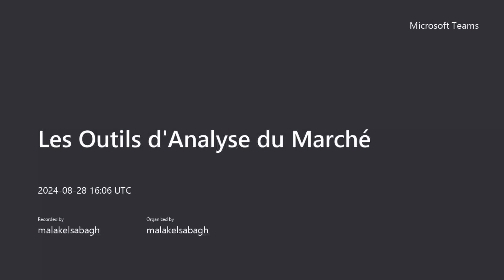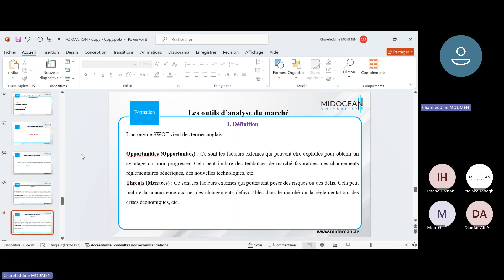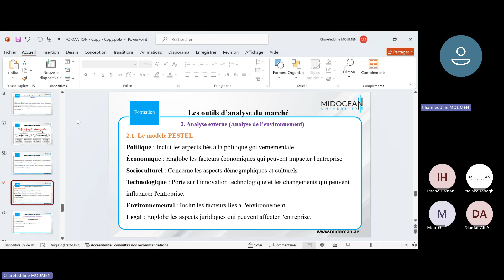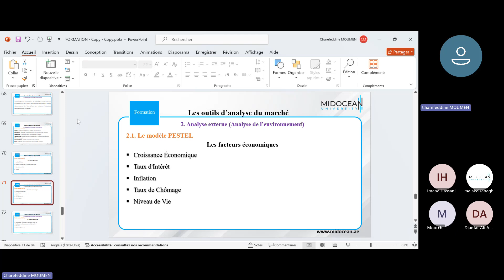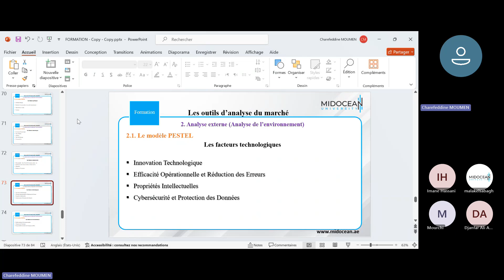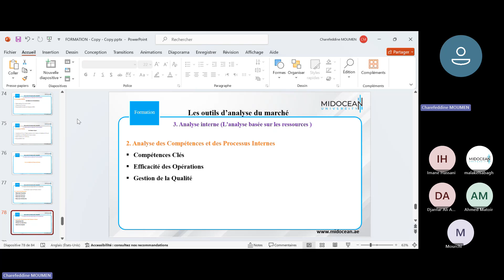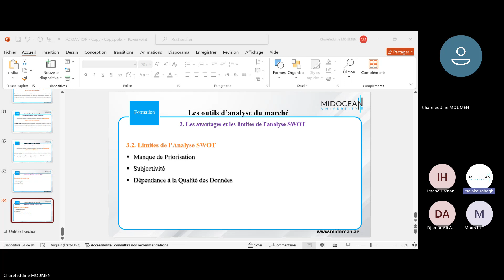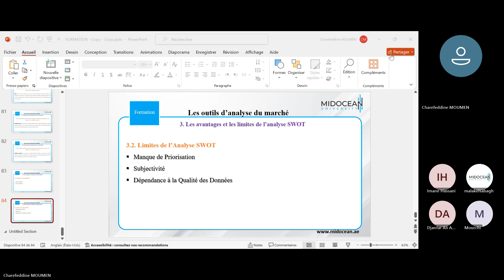Université Midocean - Les Outils d'Analyse du Marché Cours 6